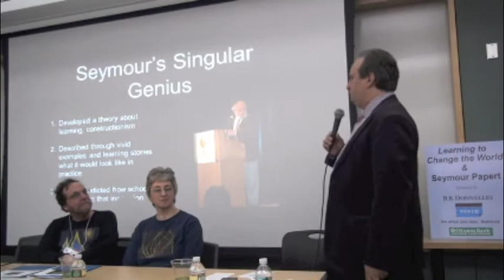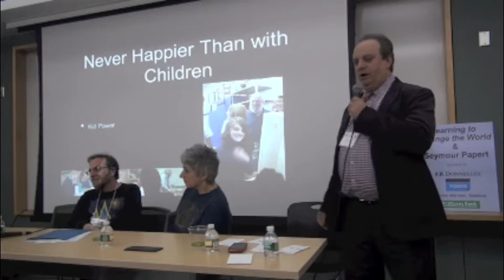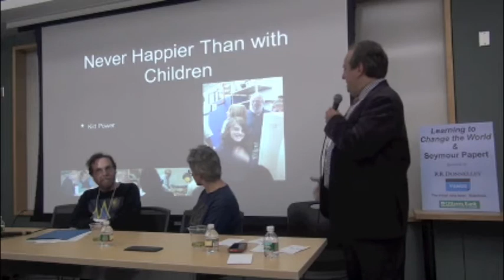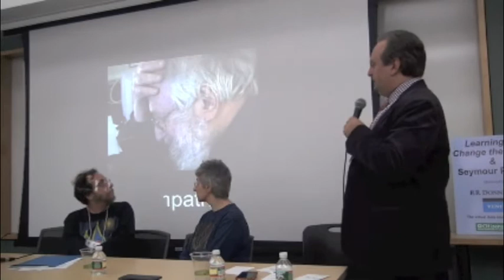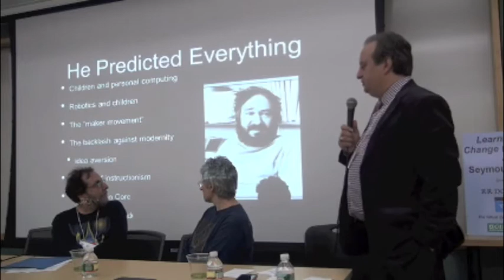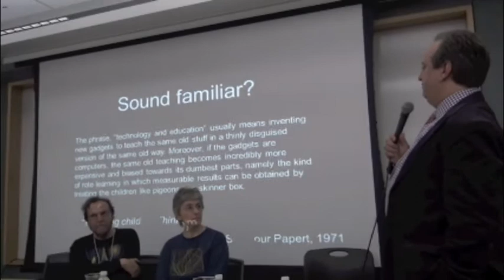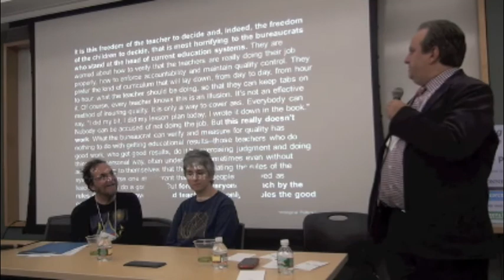Honoring the work of Seymour Papert - Gary Stager's reflections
Cambridge, MA
Gary Stager discusses the legacy of Seymour Papert

Gary shares a great Seymour quote:

"At best school teaches a billionth of a percent of the knowledge that's in the universe, yet we seem to quivel endlessly about which billionth of a percent is important."
-Seymour Papert